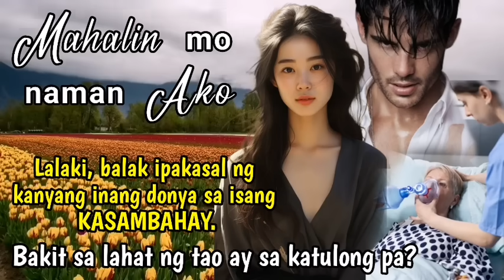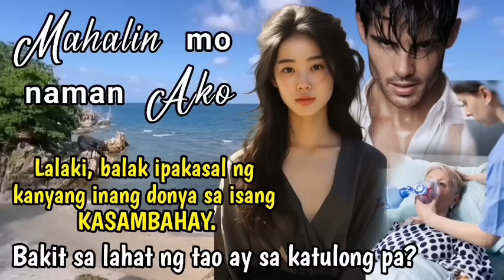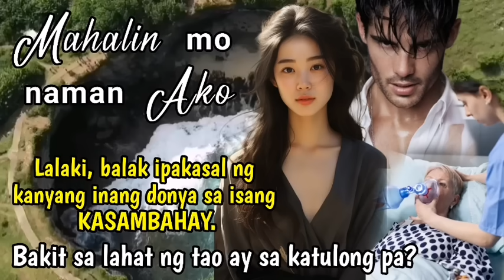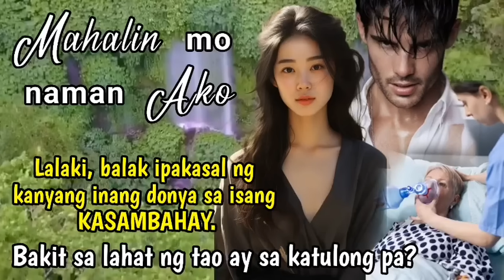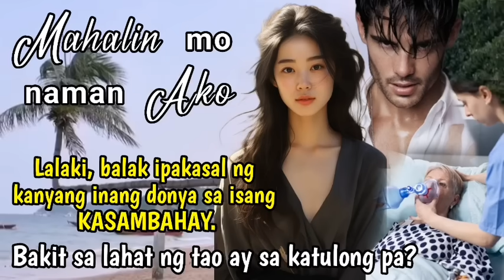Lalaki, balak ipakasal ng knyang inang donya sa kanilang KASAMBAHAY. Anong meron sa katulong na ito?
Title: Mahalin mo naman Ako
Maid to be his Wife